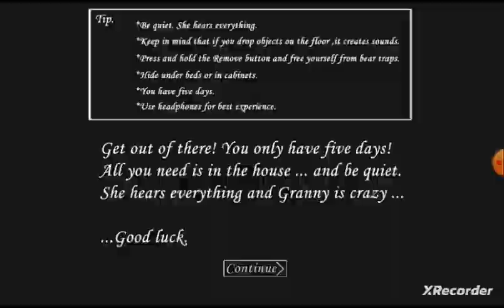Granny Hard mode can I escape?